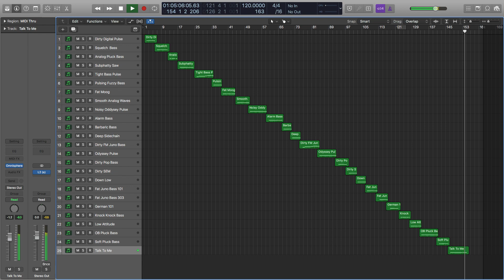Foundations: Bass for Omnisphere 2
New sound library for Omnisphere 2 by producer Andy Walker.

Created after years of experience building tracks & playing keys in different church settings, Foundations: Bass is a collection of Omnisphere 2 patches designed specifically for the modern worship setting. The pack contains 16 patches that cover a wide range of dynamics and styles.